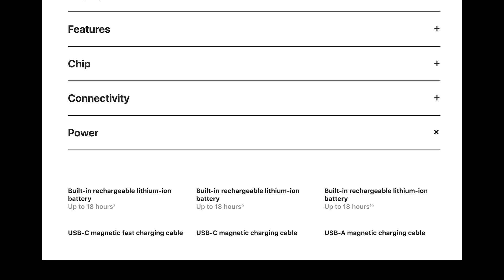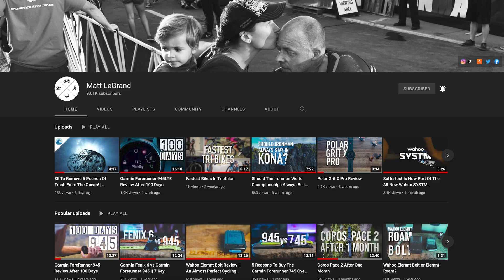Apple Watch USB-C Fast Charging ULTIMATE Tests!⚡️Series 7, 6, 5, 4, 3, and SE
Testing the new Fast-Charging USB-C Cable which comes with the Apple Watch Series 7 on previous generation Apple Watches including the Series 6, SE, Series 5, 4, and 3. Plus, one interesting thing about charging the Series 7 with the older USB type-A charging cable.

/// Gear I Use (Amazon links) ///
Bike GPS
Chest Heart Rate Strap
Arm Heart Rate Strap